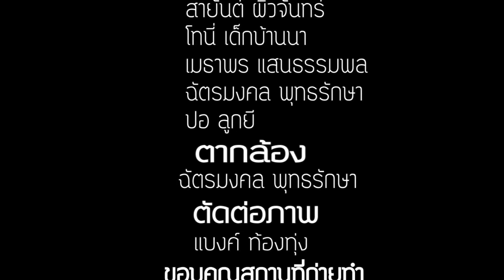ละครธรรม เรื่อง พิซซ่า ปากร้าย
เสี่ยแบงค์นี่ชอบทดสอบคนก่อนร่วมงานด้วยจริงๆ